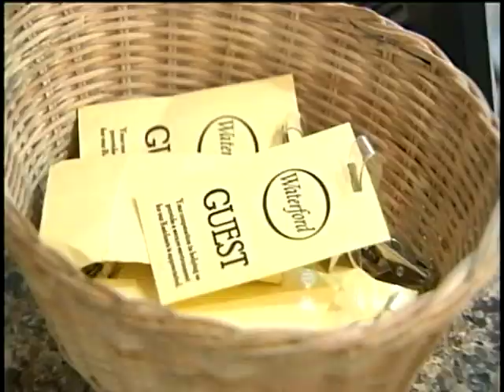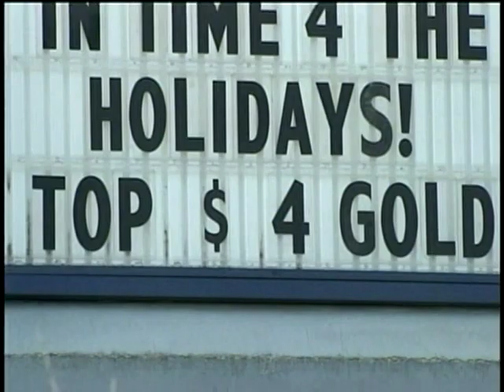Suspect Arrested In South Hill Retirement Home Burglaries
Spokane police have arrested Pavel Altukhov, who they suspect has been sneaking into retirement homes and stealing heirloom jewelry from elderly residents. KXLY4's Jeff Humphrey reports.